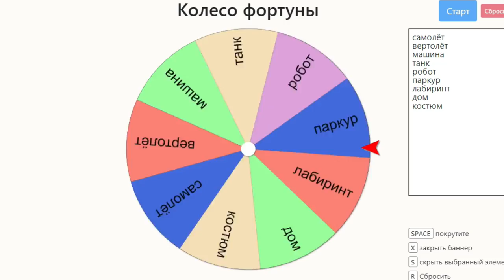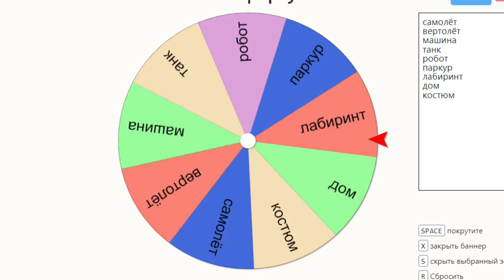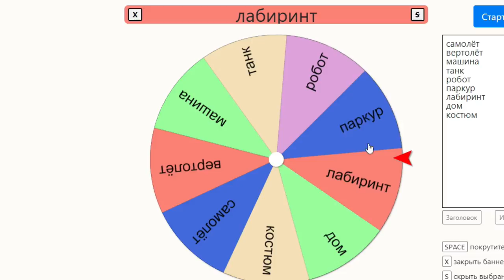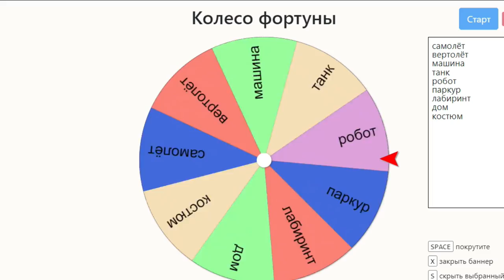ПОСТРОЙКИ за 10 Минут #2 Build a Boat ROBLOX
Кто из нас построит самую красивую постройку за 10 минут? Всем привет это 2 часть рубрики постройки за 10 минут в ней мы по очереди строим постройку на тему которую нам скажет админ далее тот чья очередь строит и потом мы оцениваем от 1 до 10 но конечно
настоящие оценки вы напишите в комментариях :)